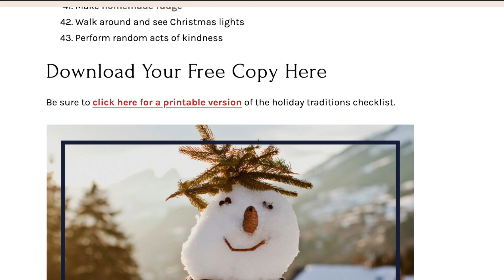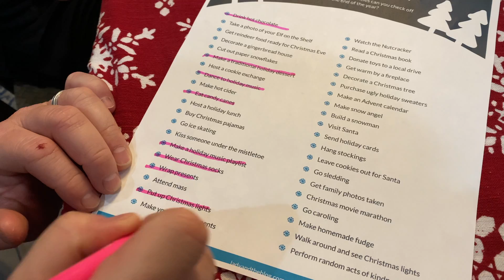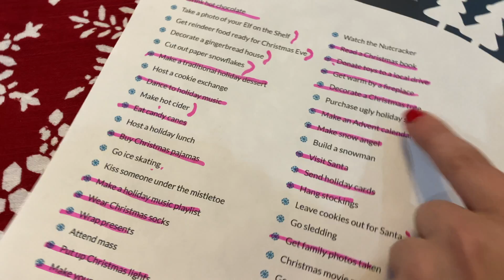Free Christmas Traditions Printable - Bucket List Family Christmas Traditions To Start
Free Christmas Traditions Printable - 40 Holiday Activities To Do With Your Family

If you are looking for some fun Christmas traditions to do with your family, here is a great printable to use. It's free to download and easy to use. A great thought-starter for the holiday season.

Bucket List Family Christmas Traditions To Start

Snail Mail
600 Franklin Ave #7137